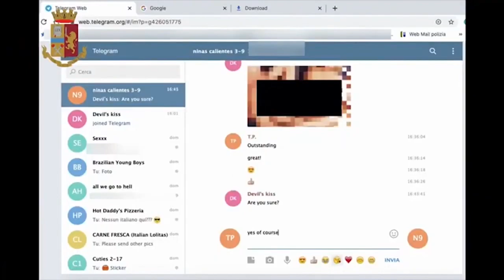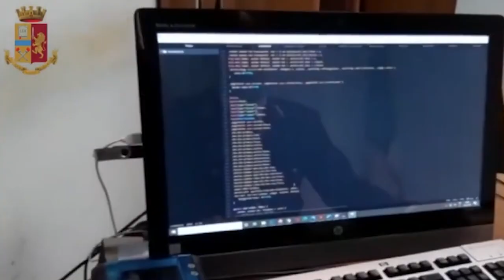Polizia postale, in Toscana 157 denunce ed un arresto nel 2023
Nel 2023 il centro operativo della Polizia postale per la Toscana ha denunciato centocinquantasette soggetti, eseguito cinquantasei perquisizioni e arrestato una persona.